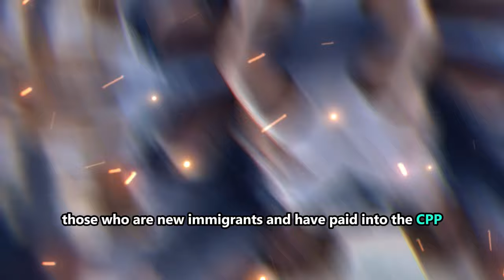CRA Confirmed that Seniors in Canada will get $4,800 in limited-time CPP checks on June 21.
Seniors in Canada will receive a one-time payment of $4,800 in Canada Pension Plan (CPP) benefits on June 21, 2024. This initiative by the Canada Revenue Agency (CRA) aims to provide additional financial support to elderly Canadians, especially those relying on fixed incomes from government programs like CPP, Old Age Security (OAS), and the Guaranteed Income Supplement (GIS)